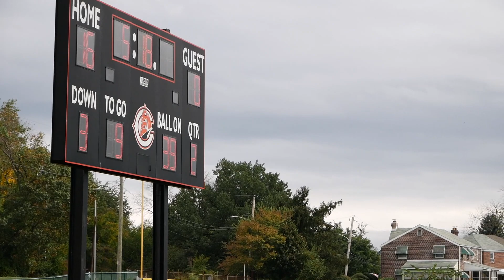The Jay Sutton Show Ep. 129 | Chester High Homecoming Game 🏈 2023, Jalen Harris, Dominic Toy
Play by play of every Chester High offensive possession at the Homecoming Highlights versus Penn Wood High from Jalen Green & Dominic Toy (Sorry I kept calling him Tull) the video intro will explain that. Lol!